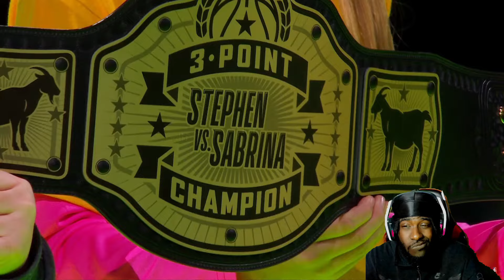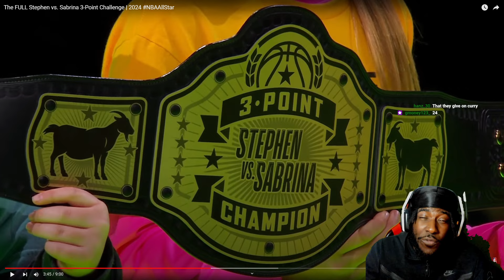NOBODY WILL EVER FILL HIS SHOES! "The FULL Stephen vs. Sabrina 3-Point Challenge" REACTION!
Reacting to NBA- Team Shannon vs Team Stephen A. | RufflesCelebGame | 2024 NBAAllStar ⭐️